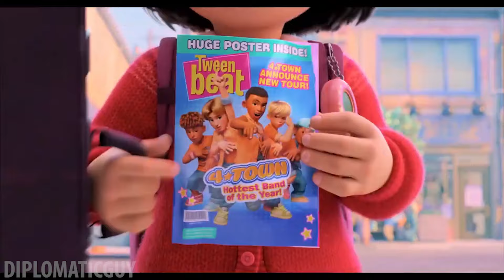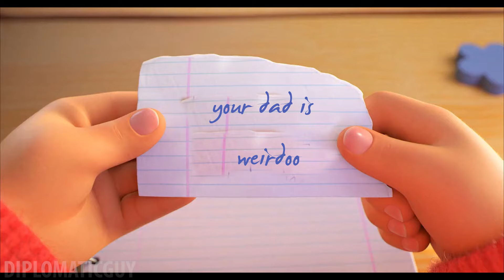Turning red but [YTP]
Hello turning red fans! I think this video is for you I hope you enjoy it